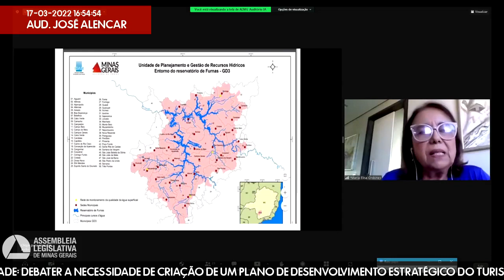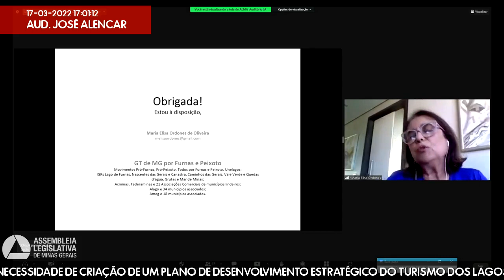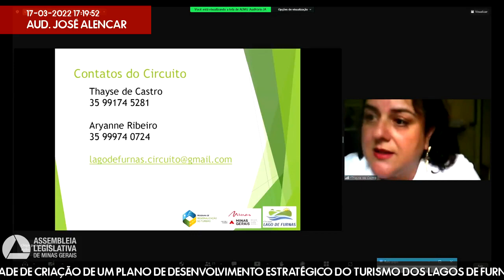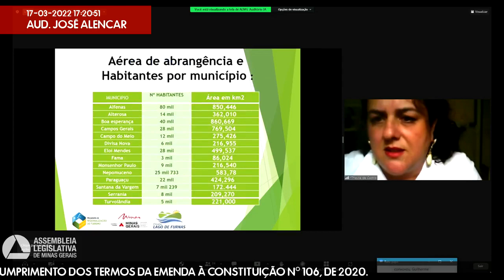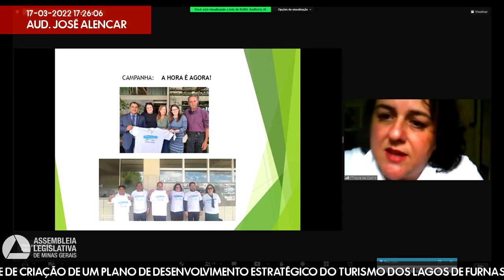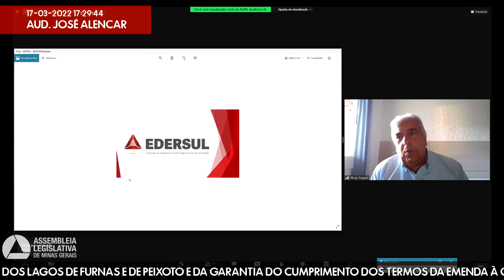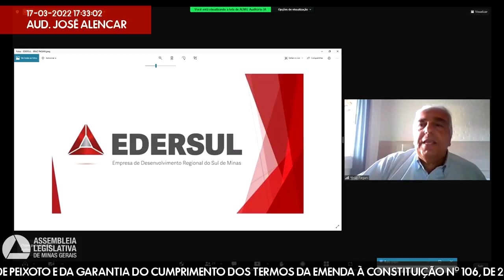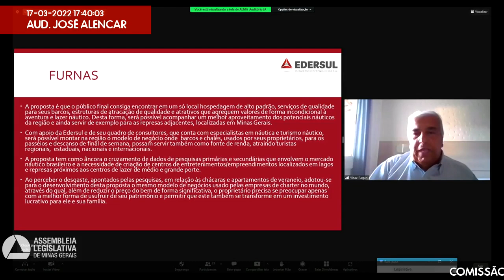17/03/2022 16:00 - Comissão Extraordinária de Turismo e Gastronomia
Finalidade da audiência: Debater a necessidade de criação de um plano de desenvolvimento estratégico do turismo dos Lagos de Furnas e de Peixoto e da garantia do cumprimento dos termos da Emenda à Constituição nº 106, de 2020, e a sua relevância para o desenvolvimento do turismo no Estado e para a apresentação do estudo coordenado pelo Grupo de Trabalho da Associação Comercial e Empresarial de Minas Gerais- ACMinas .